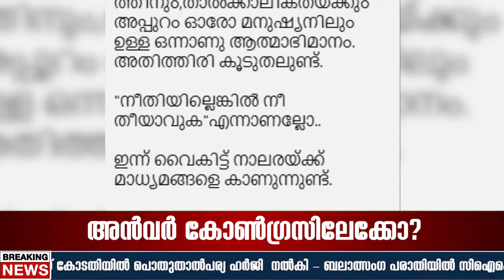അന്‍വറിന് വി ഡി സതീശന്റെ ഉറപ്പ്, ആ കാര്യം നടപ്പിലാക്കും..!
സംസ്ഥാന സര്‍ക്കാരിനെതിരെ ഗുരുതരമായ ആരോപണം ഉന്നയിക്കുന്നതിനിടെ പ്രതിപക്ഷ നേതാവ് വിഡി സതീശനൊപ്പം വേദി പങ്കിട്ട് പിവി അന്‍വര്‍ എംഎല്‍എ. മലപ്പുറം ചുങ്കത്തറ കുടുംബാരോഗ്യകേന്ദ്രത്തിലെ ഡയാലിസിസ് യൂണിറ്റിന്റെ പ്രവര്‍ത്തനം നാലാം ഷിഫ്റ്റ് തുടങ്ങുന്ന ചടങ്ങിലാണ് സതീശനും അന്‍വറും ഒരുമിച്ച് പങ്കെടുത്തത്.